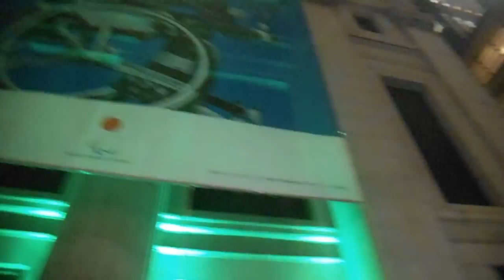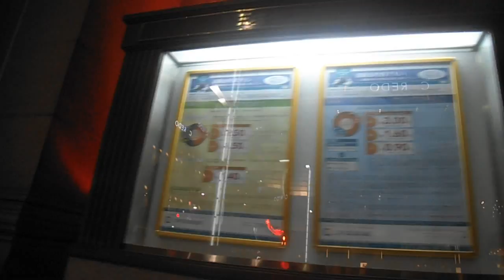DSCF9282シティドレッシング20151021三井本館